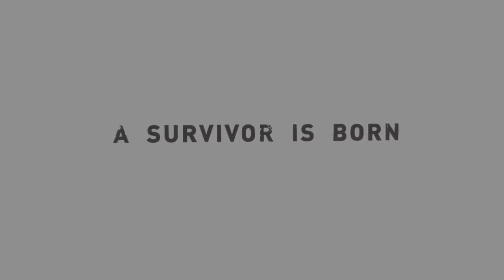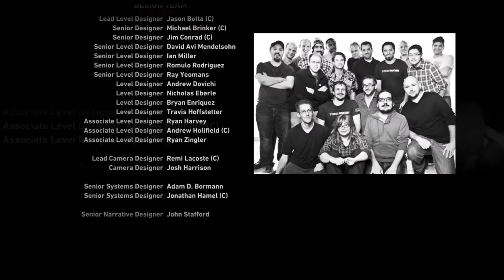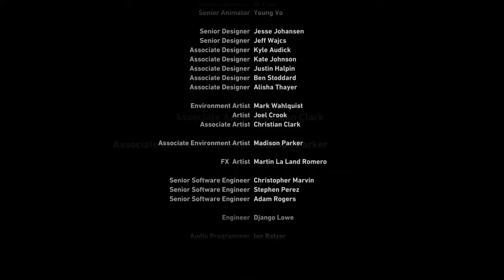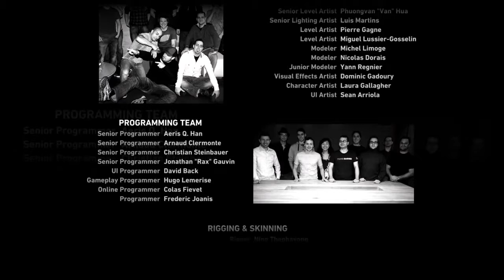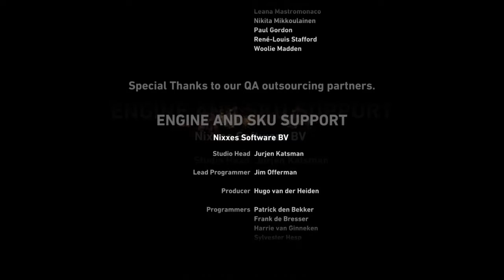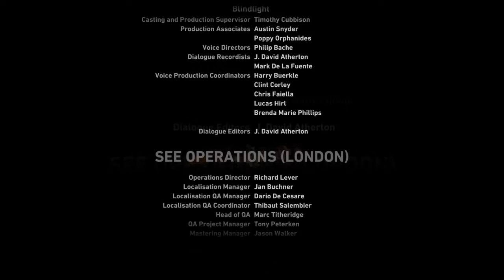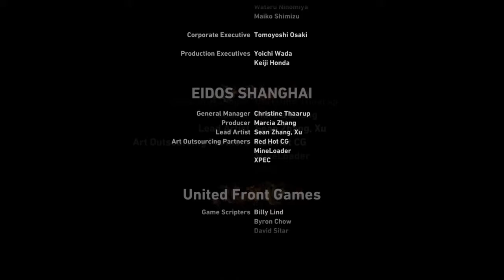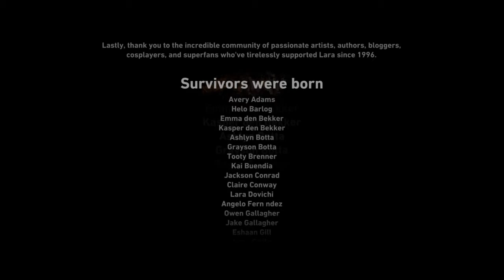Tomb Raider прохождение (часть 8) финал 100%